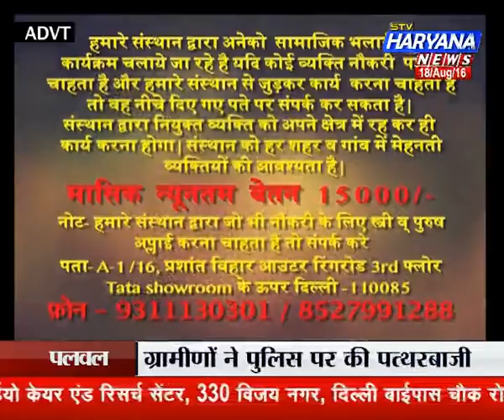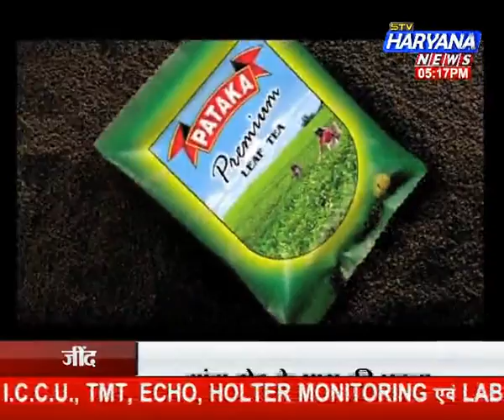stv Haryana News, Vishesh (18.08.16) बिना शौचालय नहीं मिलेगा राशन !